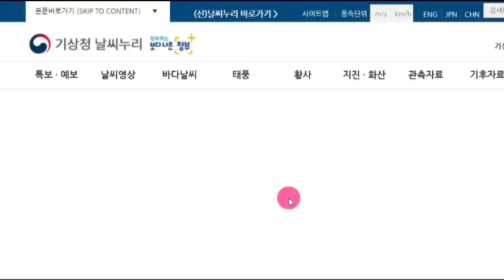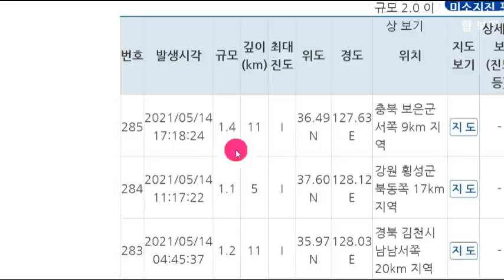일본 도쿄 대폭발 위기!속보! 일본 '지바현' 연속강진!일본열도 침몰위기!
📢BGM
✔Track - HOMI - Frost virus